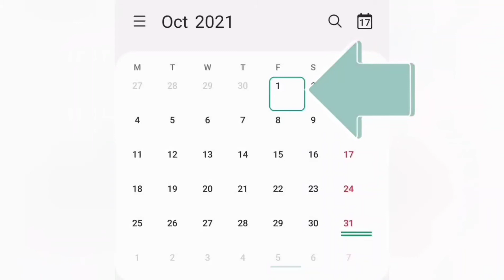Star Wars Battlefront 2 Funny Montage #1 - Darth Vader Jumpscare, Lightsaber Deaths & Intense Battle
Hey this is my first Star Wars Battlefront 2 Video, highlights some funny moments during my session on the game, featuring Lightsaber Deaths, Darth Vader Jump scare and more...

NOTE. My mic is bit delayed, i dont have a clue why 😑😕... my apologies

If you Enjoy my New Video
Comment down on any games I should play 👏